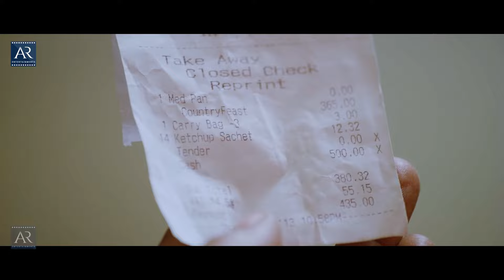కస్టమోర్ తో డెలివరీ బాయ్ సరసాలు | Lover Boy Clever Ammayi Telugu Movie Scenes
Watch Lover Boy Clever Ammai Telugu Movie Scenes on AR Entertainments. Starring Chiranjeevi Sarja, Pranitha Subhash among Others.

Director: Prashant Raj
Producer: Chandra Kayala